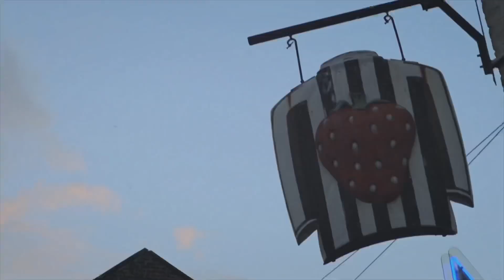Penalty Disaster | Cup Exit - Instant Reaction | Newcastle 1-1 Leicester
An all premier league tie saw Newcastle battle to the end to miss out due to some diabolical penalty attempt by senior players.

Join Deka & Emil who give their immediate response to another early cup exit.